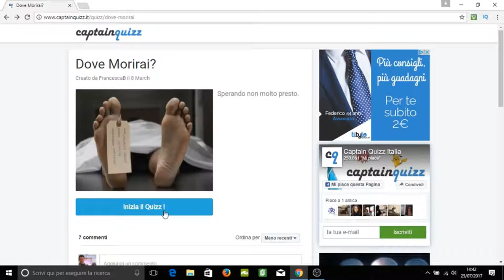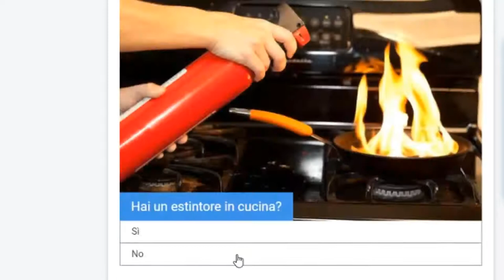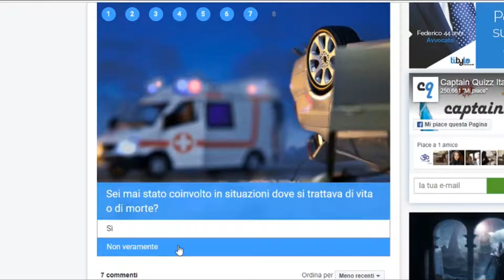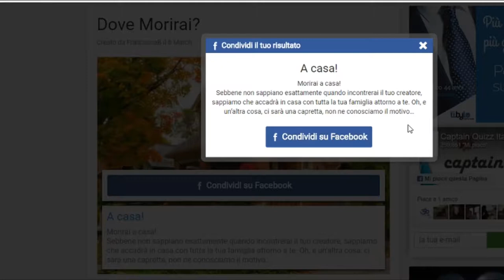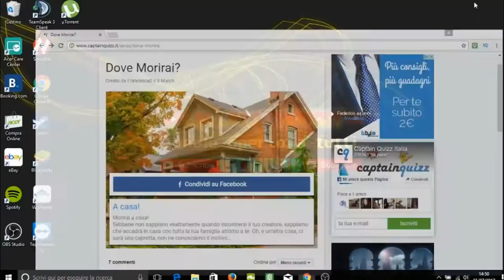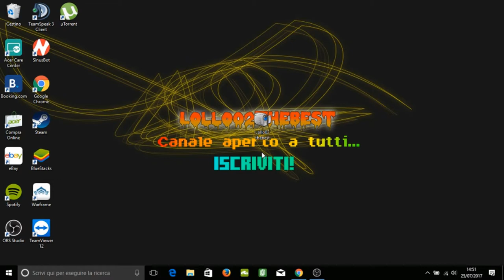DOVE MORIRÒ?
Ciao ragazzi, confermiamo questa nuova serie su questi Test e Quizz BIZZARRI ed oggi è l'ultimo video che parliamo sulla morte ;D

👍Lasciate 5 LIKE per un prossimo episodio!👍